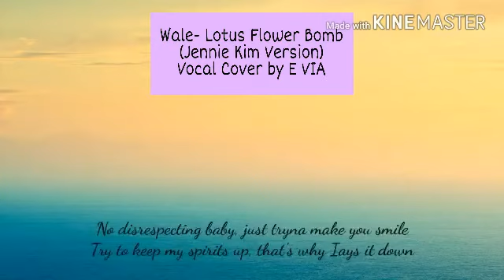Lotus Flower Bomb- Jennie Kim Version Cover by E VIA